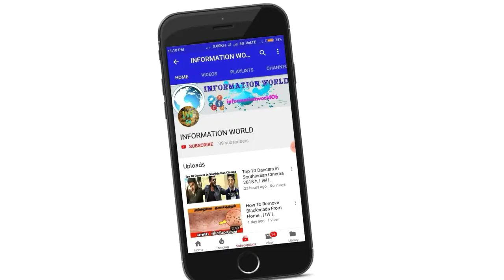Visvasam Vs Petta Movie Release Day Special.. | IW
A to Z INFORMATIONS

Visvasam Vs Petta Movie Release Day Special